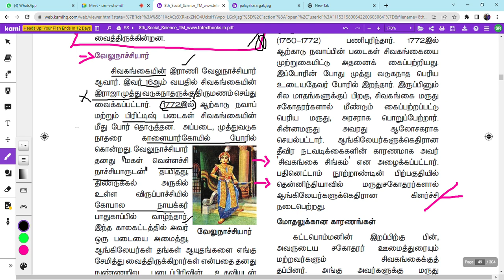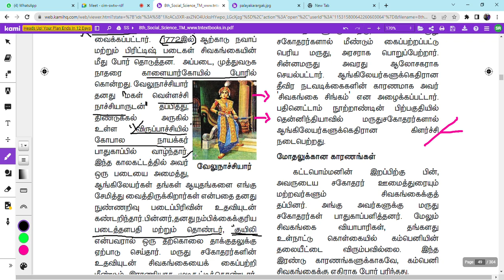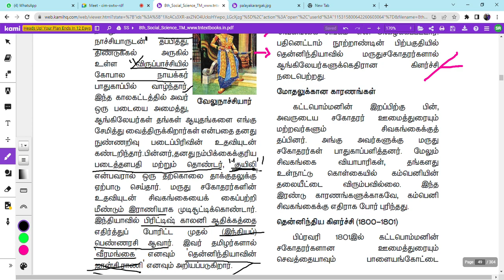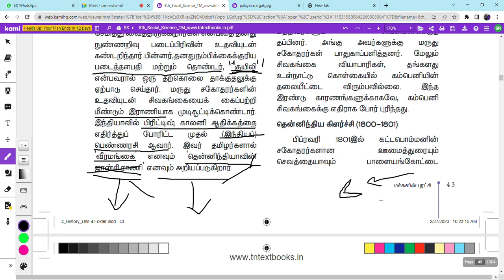His 81 | வேலுநாச்சியார் | Velu Nachiyar